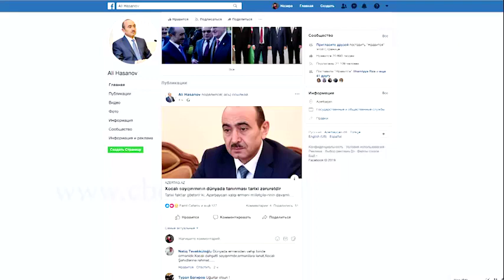Али Гасанов: страны-сопредседатели МГ ОБСЕ ни разу не проявляли желания оказать давление на Армению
За 27 лет страны-сопредседатели Минской группы ОБСЕ ни разу не проявили желания оказать давление на Армению для справедливого урегулирования армяно-азербайджанского нагорно-карабахского конфликта. Об этом на своей странице в Facebook написал помощник президента Азербайджана по общественно-политическим вопросам Али Гасанов.
На своей странице в Facebook помощник президента Азербайджана по общественно-политическим вопросам Али Гасанов коснулся вопроса оккупации азербайджанских территорий Арменией и политики этнической чистки, которой был подвергнут народ Азербайджана.